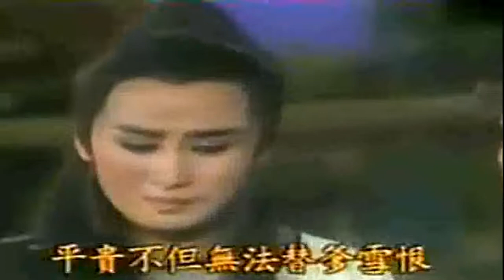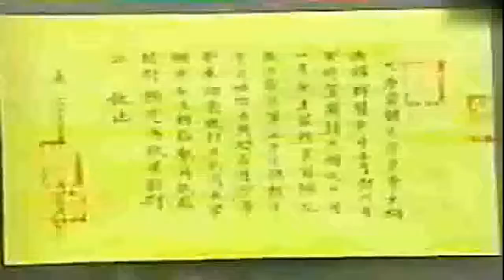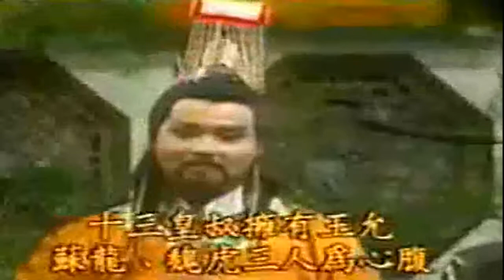杨丽花歌仔戏 - 乞丐与千金 16